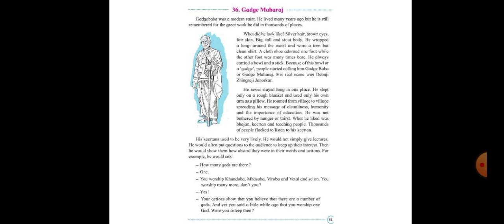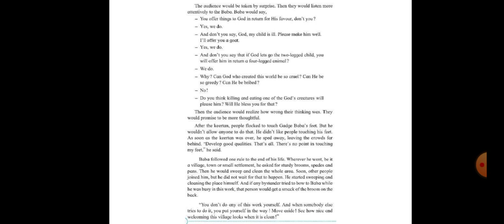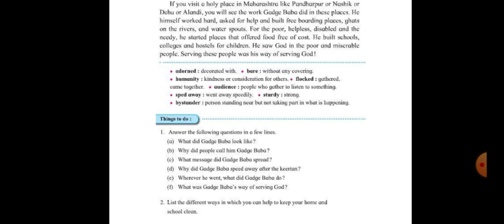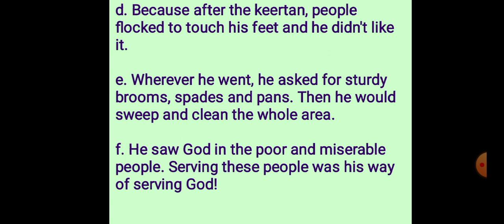Class 3,36.Gadge Maharaj (मराठी explanation)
Learn English Balbharati, class 3,Gadge Maharaj with exercise.